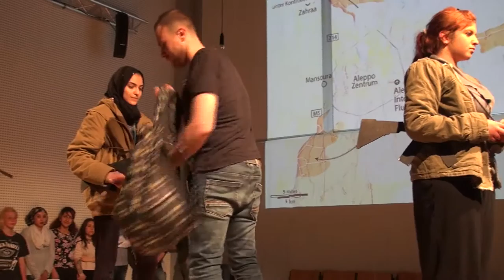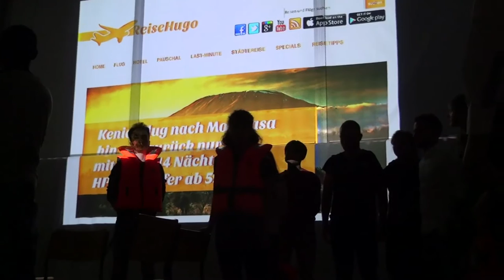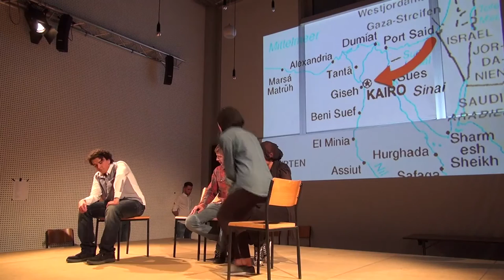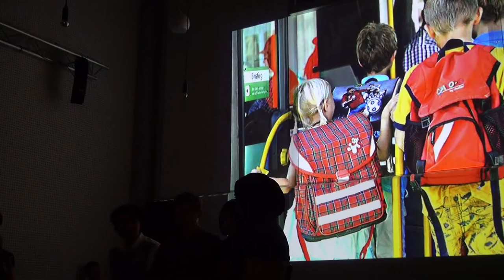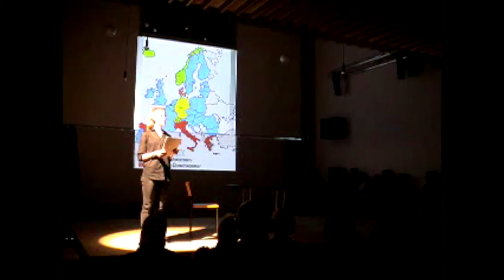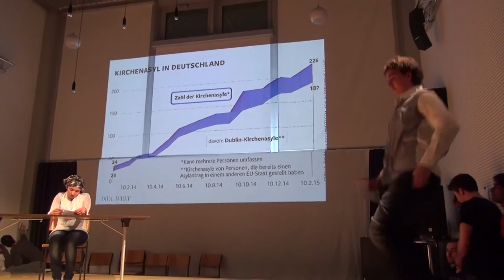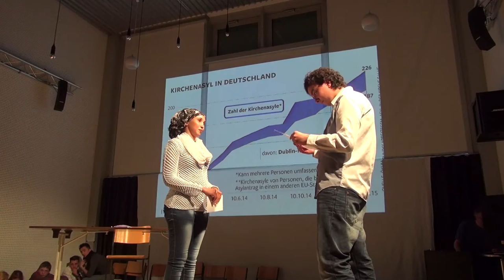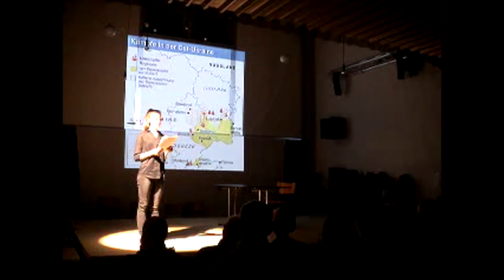"Meine Freiheit – Deine Freiheit" von Geflohenen aus Selb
Ein Theaterstück von Geflohenen über Flucht und Fluchtgründe

Warum fliehen Menschen aus ihrer Heimat und machen
sich auf die lange und gefährliche Reise in eine
ungewisse Zukunft?

14 junge Menschen erzählen Ihre ganz persönliche
Geschichte. Mittels kurzer Szenen geben sie uns einen
Einblick in ihr Leben und zeigen, wie alltägliche und
hier selbstverständliche Dinge wie z.B. Brot holen zu
einem echten Abenteuer werden.

00:20 – Jumaa holt Brot
09:00 – Ismail flieht
18:50 – Flucht aus Gaza
29:00 – Dublin
39:15 – Taliban
48:28 – Ukraine

Das Theaterstück wurde vom Förderprogramm der Europäischen Union Erasmus 2019 zum Projekt des Jahres gewählt und am 10. Oktober 2019 als deutsches Beispiel in eine EU-Ausstellung aufgenommen: